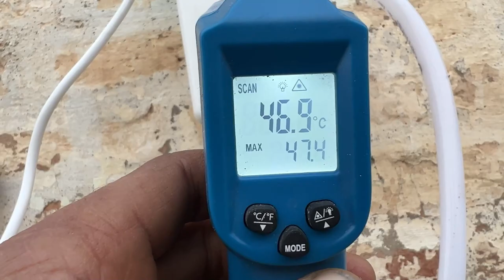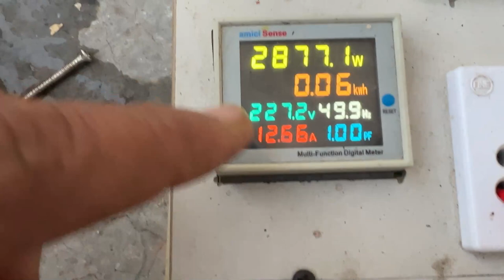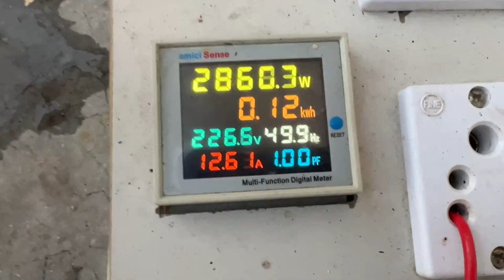instant water heater electricity consumption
पानी को तुरंत गर्म करने वाला बच्चा गीज़र कितनी बिजली खा जाता कितना पानी गर्म करता है घर के लिए कैसा रहेगा

my multimeter buy amazon

775 motor buy link amazon